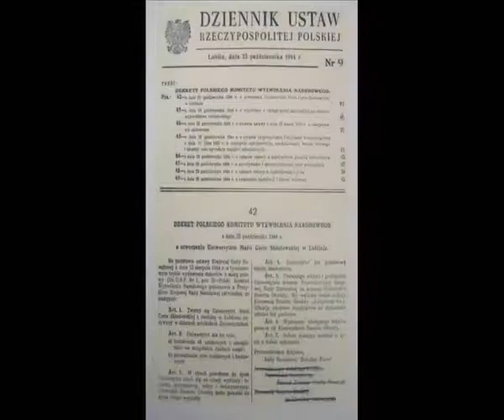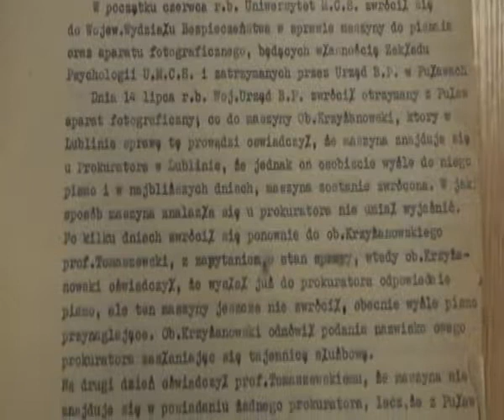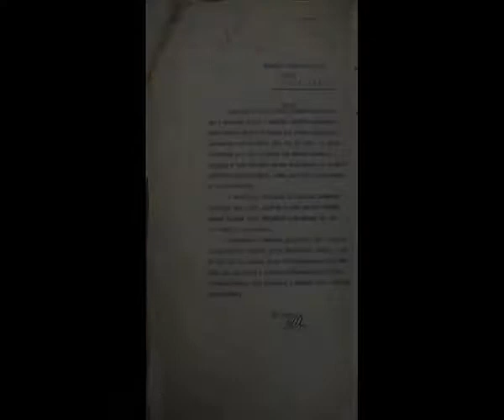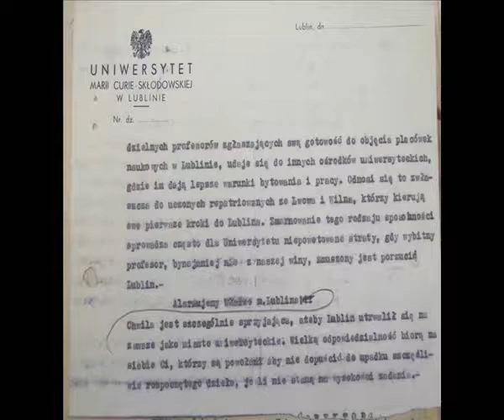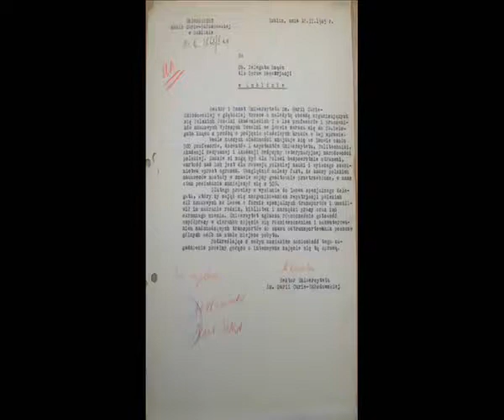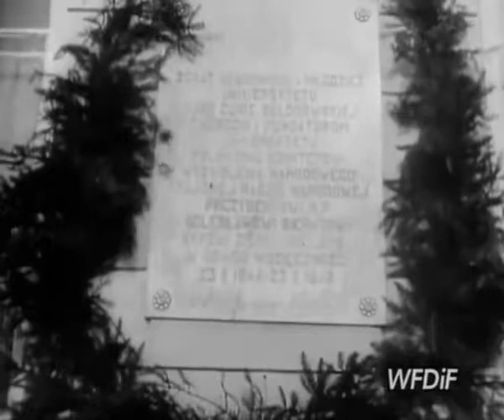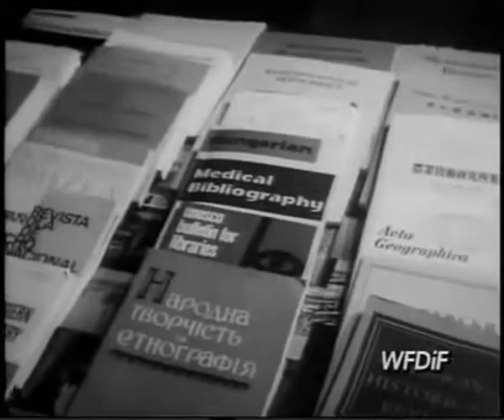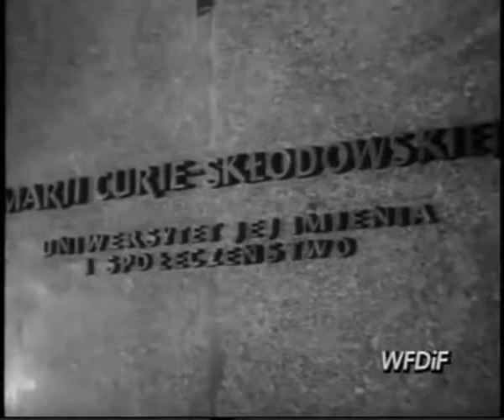Początki UMCS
Film pt. Początki UMCS

Realizacja: Tomasz Kowal, Jakub Szponar, Wojciech Drewniak